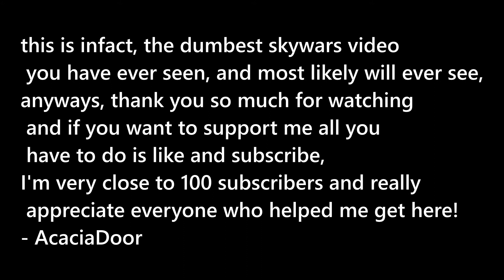The Iconic Skywars Duo (volume warning)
as you can tell, I had a blast recording this